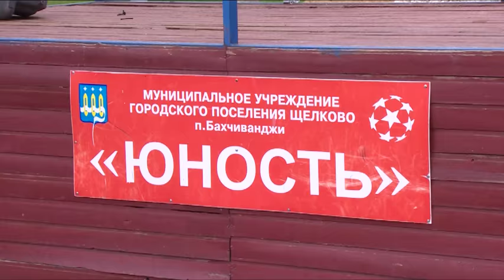А.Валов встретился с жителями микрорайона Бахчиванджи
Жилищно-коммунальное хозяйство, благоустройство, социальная сфера. Свои вопросы руководству Щёлковского района на встрече смогли задать жители микрорайоне Бахчиванджи. О том, что волнует население, в нашем репортаже